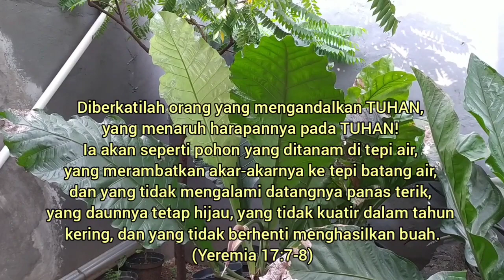ANTHURIUM JADOEL || KEINDAHAN HOOKERI RAFFLESIA